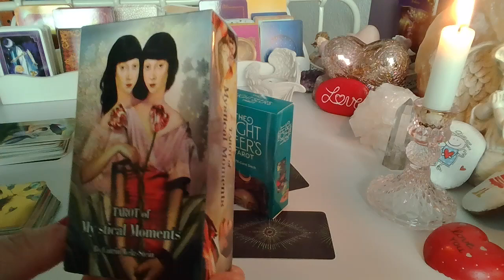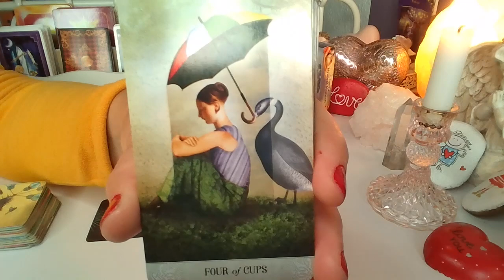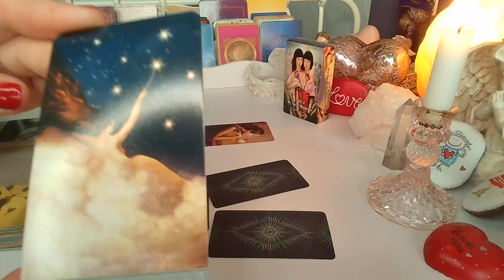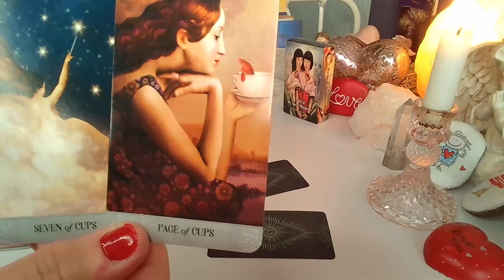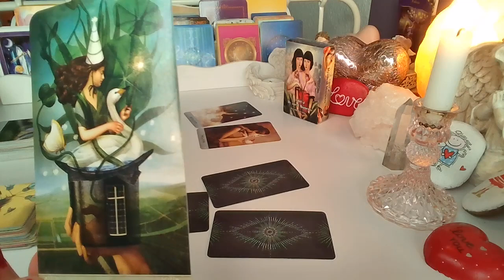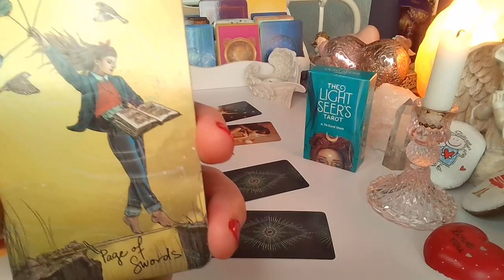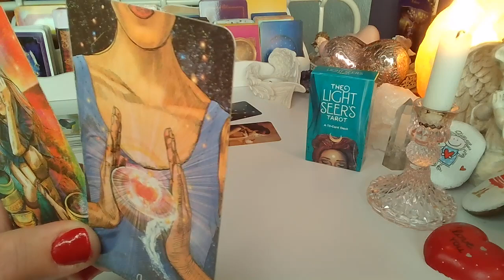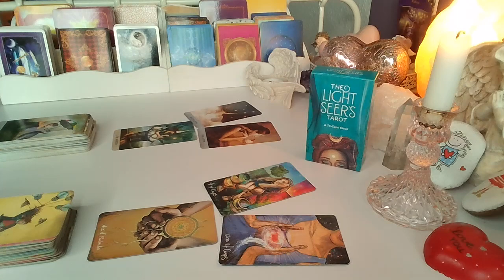ORAKEL ❤️CZY ON/ONA NAPISZE? ❤️ Karty TAROTA❤️wybierz grupe ❤️ wrozby porady magia ❤️